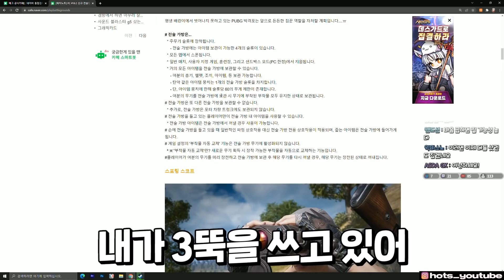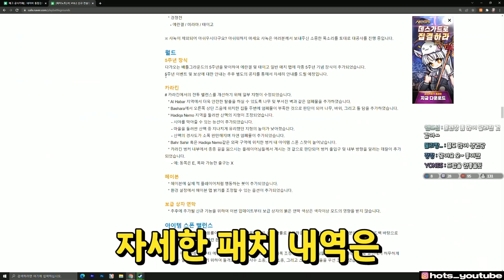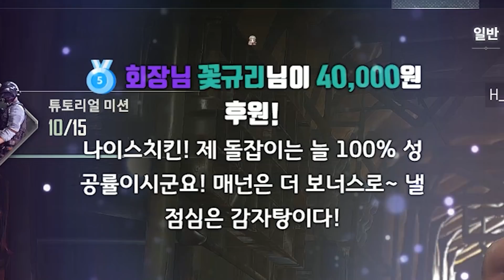배그 전술가방이 사기인 이유🔥이제 모든 총기 다 쓸 수 있습니다